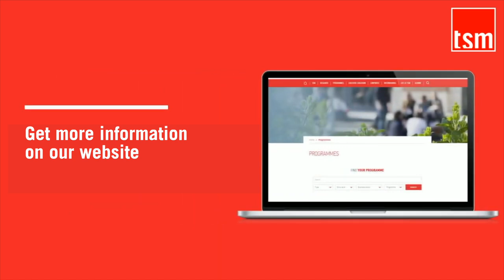TSM Bachelor of Science in Global Management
Introduction to the TSM's new Bachelor of Science in Global Management